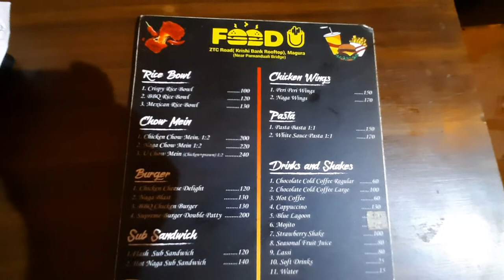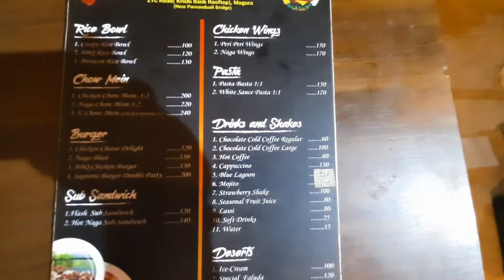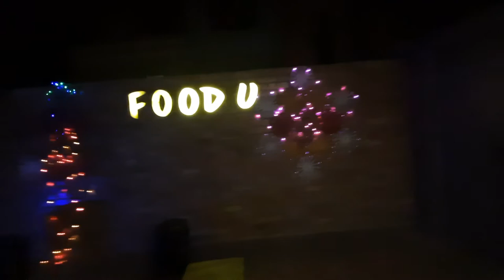food review of FOOD U in MAGURA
Here I have showed you about FOOD U restaurant in details..
Here have some food review and place view..
It is placed in MAGURA town